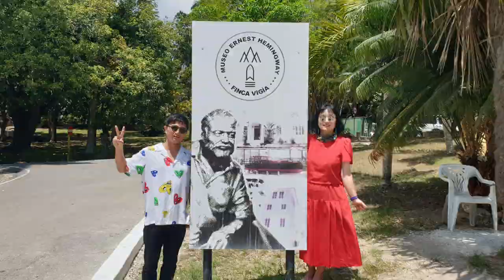올드카 타고 쿠바하바나 둘러보기 Explore Havana Cuba by Old Car 아들과 남미여행 South America travel with son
아바나(스페인어: La Habana 라 아바나[*]) 또는 하바나(영어: Havana)는 쿠바의 수도이다. 공식 이름은 산 크리스토발 데 라 아바나(San Cristóbal de La Habana)이다. 인구는 210만명이다.주로 돈이 많은 사람들과 상류계급이 살았던 화려한 주택들은 박물관과 학교로 종종 이용되곤 하였으며, "'체 게바라' 사적관"(쿠바의 혁명가)은 개인 기념관이자 공산정권의 정치적 목적으로 사용되곤 하였다.또한 아바나는 해안에 자리잡고 있어서 휴양지로 유명하다.